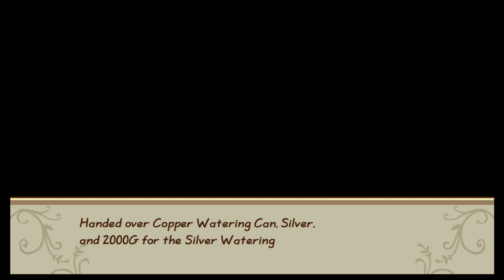Review Run: Story of Seasons: Friends of Mineral Town (Switch/Docked/Gameplay) Part 6: Kitchen!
We have a Kitchen and thus the story of a cooking prodigy begins... but before that we are having a little run in with Jennifer!

Special Thanks to Marvelous (EU) for providing the game.
Check out their Official Site for more information on games and exclusive Editions for their Store:

Official Description on Nintendo Store:
Experience the joys of life on the farm in this reimagining of a timeless STORY OF SEASONS classic!
Your farming life begins in Mineral Town, a charming village surrounded by nature. You've returned after many years to restore your late grandfather's farm to its former glory. Care for crops, livestock, and more as your very own story of seasons unfolds.

▪Tend to the Farm!
A rich variety of fruits, veggies, and livestock are waiting for you. Raise them all with love and care, and you'll have plenty of products to harvest, sell, or cook with!

▪Stroll Down Memory Lane!
Mineral Town is full of friendly faces, both old and new! Head into town, give gifts, and learn all about your neighbors as you befriend them.

Mineral Town is home to several eligible bachelors and bachelorettes. Get to know the boy or girl of your dreams, and you might be able to date them, get married, and even start a family!

▪There's More to Explore!
Go fishing, cook fresh meals, and when your work's all said and done, take a dip in the local hot spring. Experience the farmer's life like never before!

Release date: Jul 14, 2020
Players: 1 player
Genre: Role-Playing, Simulation
Publisher: Marvelous (XSEED)
Game file size: 1016 MB
Supported Languages: French, German, Spanish, English
Supported Play Modes: TV mode, Tabletop mode, Handheld mode
Supports Sava Data Cloud
PEGI: 12
USK: 0
ESRB: E for Everyone